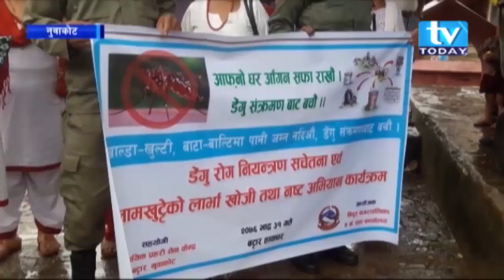डेंगु नियन्त्रण अभियान, नुवाकोट ।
नुवाकोटको बिदुर नगरपालिका वडा नम्बर ४ को कार्यालयले डेंगु रोगको नियन्त्रण एबं लामखुट््टेको लार्भा खोजी तथा नष्ट अभियान कार्यक्रम सञ्चालन ।